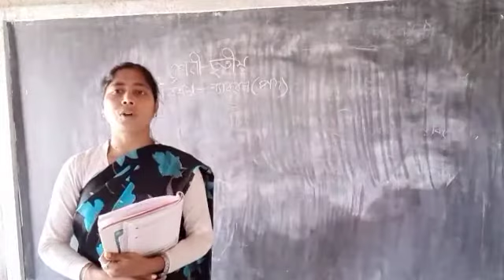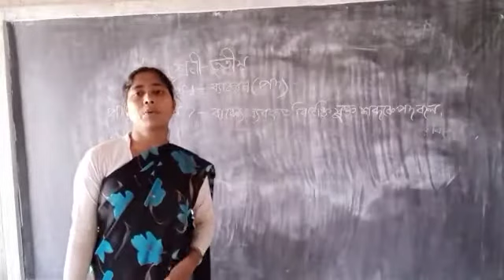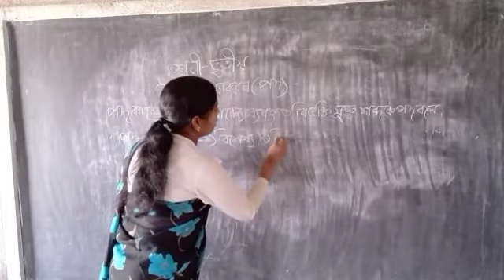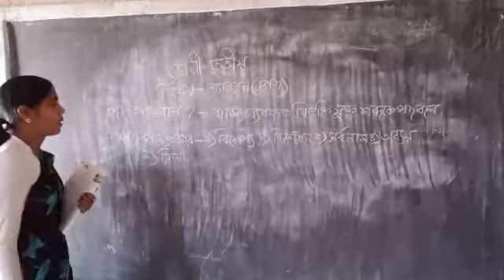তৃতীয় শ্রেণীর ব্যাকরণ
পদ কাকে বলে? কয় প্রকার ও কী কী?